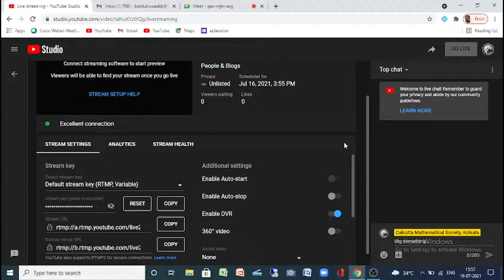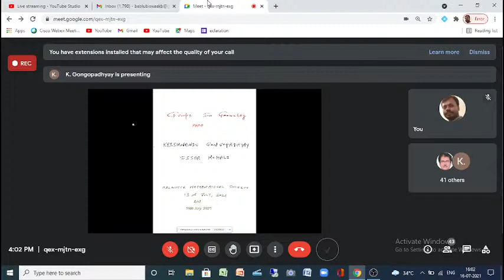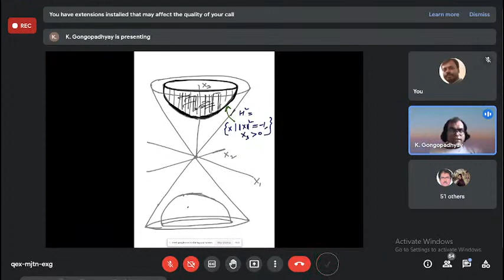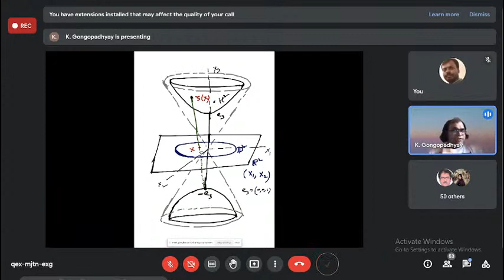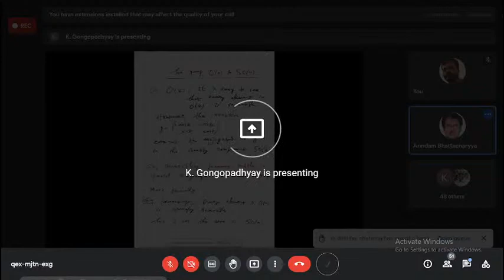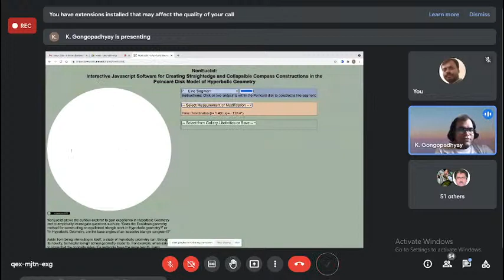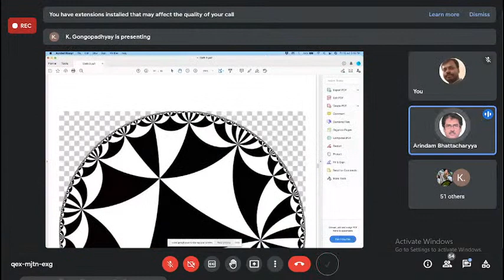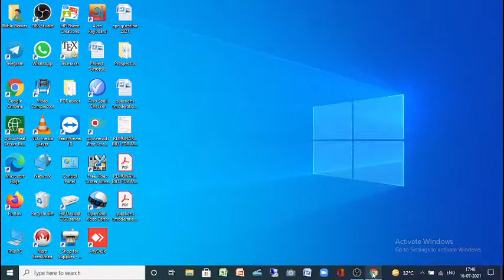Groups in Geometry: Lecture II by Dr. Krishnendu Gongopadhyay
Delivered by Dr. Krishnendu Gongopadhyay, Department of Mathematical Science, IISER, Mohali, India , in the  online workshop WEAM-2021 organised by Calcutta Mathematical Society during 10-17 July, 2021